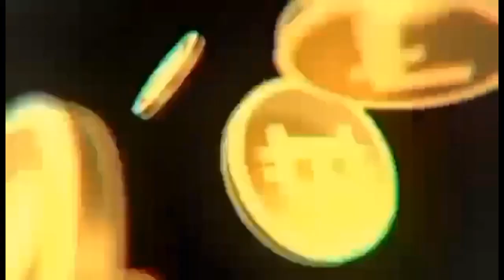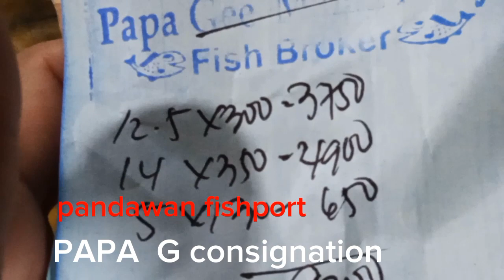UNANG sama ko jackpot agad# night fishing adventure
sulit ang dayo nmn..
madilim lng po guys... ang aking video.
# 3hour byahe namin..
# jackpot isang ariya lng